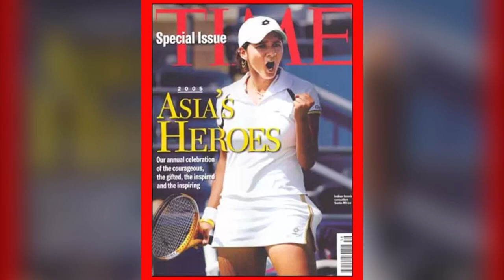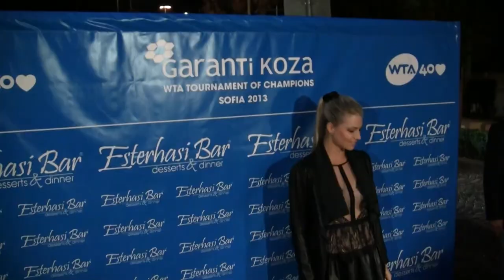Top 10 Best Beautiful Bodies In WTA Women Tennis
Top 10 best beautiful bodies in WTA women tennis. Tennis is one of the famous sports in the world and female tennis player for their talented skills, beautiful, sexy and hottest stunning look. Today we will see top 10 best beautiful bodies in WTA women tennis(hottest and beautiful). In this list have Maria Sharapova to Serena Williams. Let's see beauty of Women tennis player.

0:00 Introduction
0:45 PETRA KVITOVA
1:33 SIMONA HALEP
2:27 ANGELIQUE KERBER
3:11 CAROLINE WOZNIACKI
3:54 ANA IVANOVIC
5:51 SANIA MIRZA
6:39 MARIA SHARAPOVA
7:28 MARIA KIRILENKO